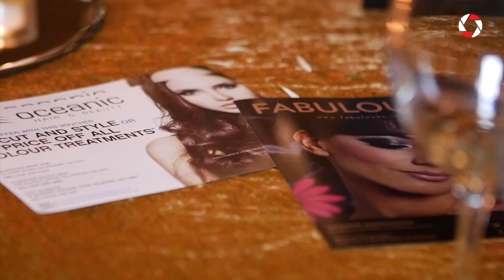Scottish Asian Business Awards 2015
The 10th annual Scottish Asian Business Awards took place on Wednesday December 9, where the winners were revealed at a glamorous ceremony at the Glasgow City Hotel.
The classy black tie event acknowledged and celebrated the accomplishments, determination and hard work of professionals and organisations from the Asian business community across Scotland. Accolades included Business of the Year, Best Professional of the Year and Small Business of the Year, amongst many others.
Yasmin Mahmood, Operations Director of event organisers Oceanic Consulting commented “Every year the list of nominations for the Scottish Asian Business Awards continues to show examples of innovation and business acumen that surpass the last, and this year was no exception.
It was a fantastic evening and a great pleasure to be amongst some truly inspiring individuals. We would like to congratulate all of the finalists and winners for their hard work and achievements.”
There were seventeen sought after awards on the evening, where the prestigious Lifetime Achievement Award was presented to Bashir Mann, who became the first Muslim Councillor in Britain, in 1970’s.